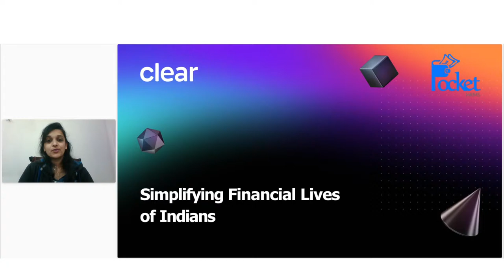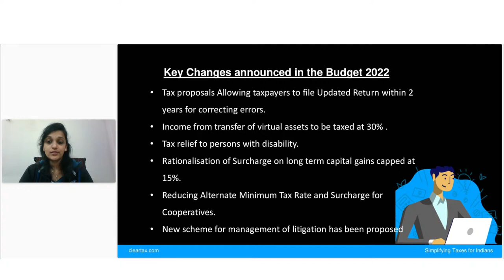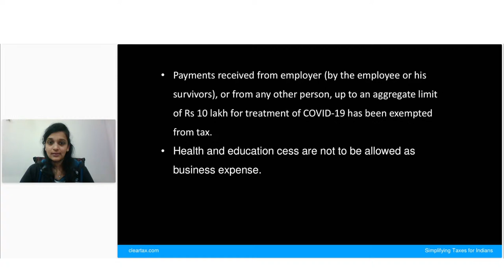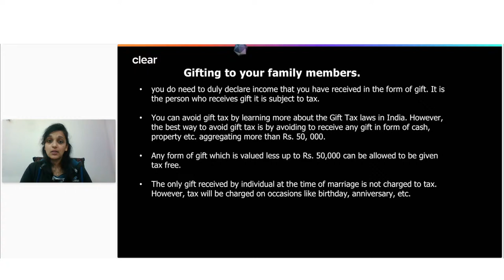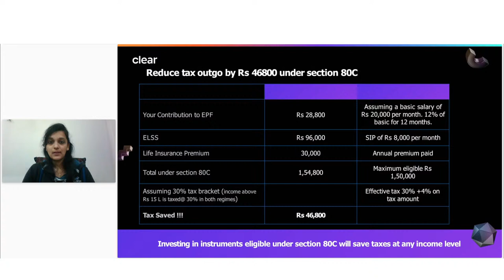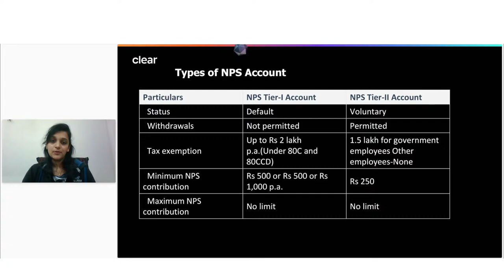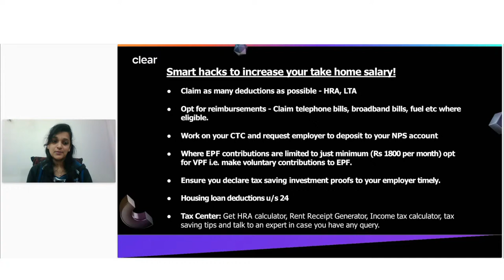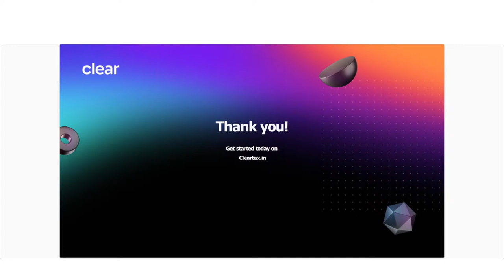7 tax-saving ideas that will change your life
Sub topics:-
🔹Union Budget 2022 major highlights
🔹Claim HRA, even by paying rent to your parents
🔹Gifting to your family members
🔹Claim medical expenditure for uninsured Senior Citizens (80D)
🔹Children education expenses ( topics can be covered: Section 80C, children allowance, hostel allowance, education loan)
🔹Additional Rs 50,000 NPS deduction over & above 80C limit of Rs 1.5 lakh
🔹Get dual benefits of tax saving and wealth creation through ELSS
🔹Tax benefits of home loan on property taken in co-ownership

Clear offers tax compliance and other financial solutions to 400k+ growing businesses, 2000+ large enterprises, 80k+ tax experts and more than 6 million tax filers.